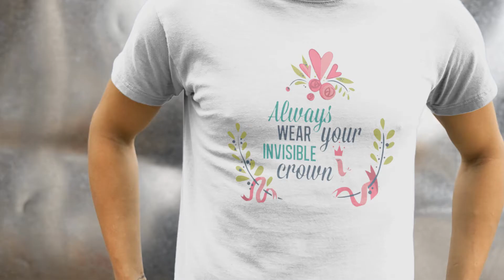Always Wear Your Invisible Crown T-shirt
Name : Always Wear Your Invisible Crown T-shirt By Apnatshirt.com

apnatshirt,
Apna Tshirt,
t shirt to,
buy tshirts,
funny and cool tshirts,
tshirt funny,
tee tshirt,
where to buy tshirts,
attitude tshirts,
funny shirt,
funny tee,
shirt making,
print shirt,
design shirts,
tshirt,
by tshirts,
buy tshirt,
t shirt,
tee tshirt,
tshirt funny,
best tshirt,
mens tshirts online,
printed tees,
men tshirts,
tshirt,
funny tee shirts,
funny shirt,
order t shirts,
print shirt,
shirt making,
design shirts,
t shirt,
tee t shirt,
shirts t,
funny shirt,
funny tee shirts,
design shirts,
shirt making,
order t shirts,
print shirt,
funny fishing shirts,
tshirt,
t shirt,
tshirts,
tshirt funny,
funny shirt,
funny tee shirts,
men tshirts,
tshirt,
order tshirts,
print tshirt,
design shirts,
funny fishing shirts,
design tshirt,
custom tshirts,
by tshirts,
tshirt,
buy tshirt,
mens tshirts,
buy tshirts online india,
tshirt funny,
tshirt,
order tshirts,
print tshirt,